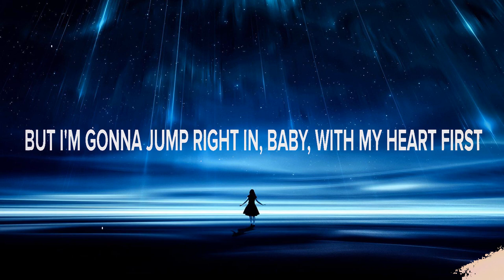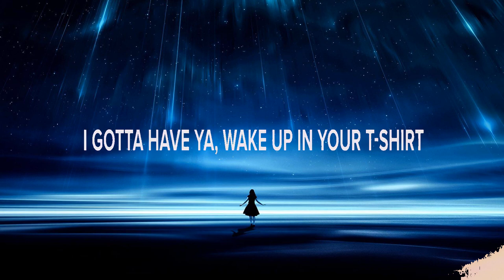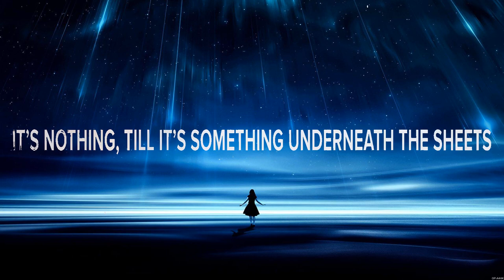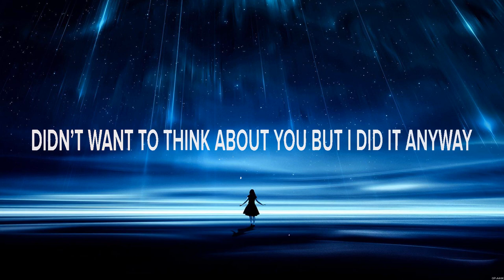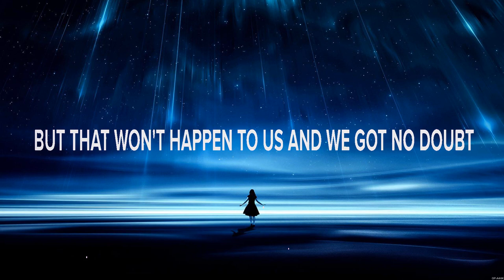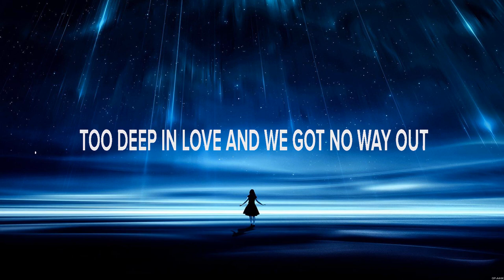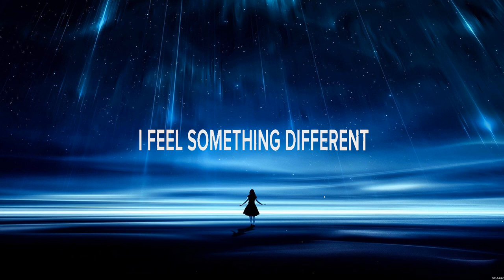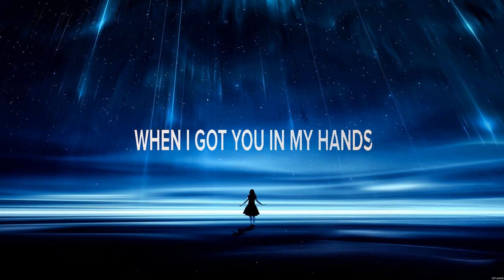Kelsea Ballerini - HEARTFIRST (Lyrics) Taylor Acorn, Dolly Parton & Kenny Rogers, Teddy Robb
1. Kelsea Ballerini - HEARTFIRST
2. Taylor Acorn - Are We
3. Dolly Parton & Kenny Rogers - Islands in the Stream
4. Teddy Robb - Whiskey Can't